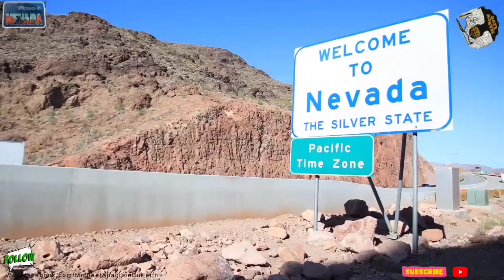DIGITAL TRAVEL TO NEVADA STATE PART XXVI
learn about top 10 reasons not to move to reno nevada you need

This video is presenting top 10 reasons not to move to reno nevada   but also try to cover the following subject:
-10 reasons not to move to nevada
-worst places to live in nevada
-moving to las vegas nevada

So you want to find out more about top 10 reasons not to move to reno nevada, I did too and here is the outcome.
Top 10 reasons not to move to reno nevada intrigued me so I did some research and created this YT video .
Follow our videos about top 10 reasons not to move to reno nevada and also various other similar subjects on

Now that you have actually viewed my YT vid regarding top 10 reasons not to move to reno nevada has it helped?
Please like the YouTube vid to assist other people looking for 10 reasons not to move to nevada or worst places to live in nevada :)